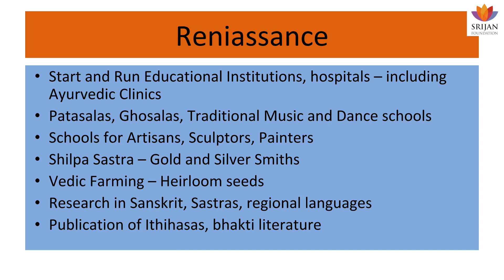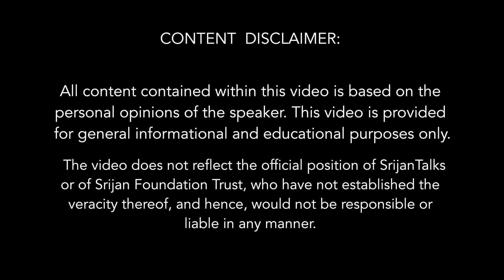How Administering Our Temples Will Lead To Renaissance Of Hinduism | TR Ramesh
Ironically, India is the only country where the majority religious community is being discriminated against. Various state governments through their respective Hindu Religious and Charitable Endowments (HR & CE) Acts have assumed financial and management control of thousands of Hindu temples across India. They did this under alleged accusations of mismanagement of funds, other than carrying forward the legacy of the British Raj when such acts to control funds of Hindu institutions were enacted.

It is worthy of noting here that no other religious institution (barring Jain institution, as by legal definition Jains are Hindus) — Churches, Mosques, Gurudwaras belonging to Christian, Muslim and Sikh practitioners respectively, despite their scale or similar accusations of mismanagement of funds, have been brought under acts similar to the HR&CE Acts issued by various states all over India.

Freeing Hindu Temples From Govt control is one of the key demands of Hindu Charter. Please read the Demands in detail and Support the Charter of Hindu Demands by signing the petition

T R Ramesh is the President of Temple Worshippers Society. He coordinates the legal efforts concerning Pujya Swami Dayananda Saraswati Swami’s Case before the Supreme Court filed against the control of Hindu Temples & Charities in the States of Tamil Nadu, Andhra Pradesh and Puducherry. He is with Dr.Swamy’s legal research team from 2009 when Dr. Swamy took up the Chidambaram Temple Case.